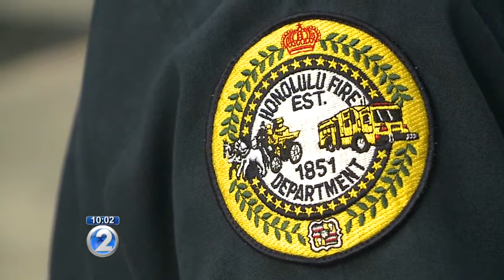Firefighters fight for workers compensation benefits due to cancer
Due to strict laws, firefighters are unable to receive workers compensation if they develop cancer.